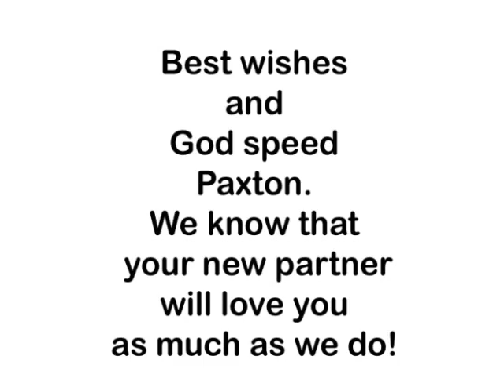Paxton - Guiding Eyes for the Blind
Paxton is a puppy raised in the Monroe NY region for Guiding Eyes for the Blind.  This slide show celebrates his first 18 months and looks forward to his future.  "My Buddy" used with permission.

Update: After 4 months in training at Guiding Eyes for the Blind, Paxton was released for a medical condition called "soft trachea" which did not allow him to pull in the guide harness.  I adopted him and he is now at home helping to raise "Nessie", my second GEB pup.